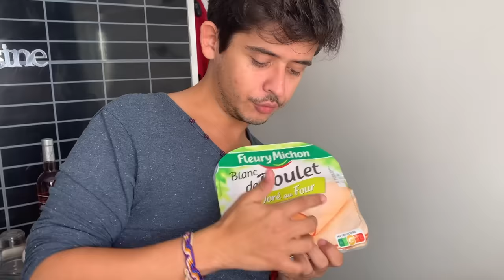Épisode 28 : noholito cuisine de la gastronomie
Pour faire cette vidéo j'ai utilisé :
- Pour la lumière

- Pour le micro

- Caméra : iPhone XS Max
- Attention pour relier l'iphone et le micro il vous faut l'adapteur contenu dans la boite de l'iphone (sauf pour les iPhones encore munis d'une prise jack) et le câble rode SC7 vendu également sur Amazon.